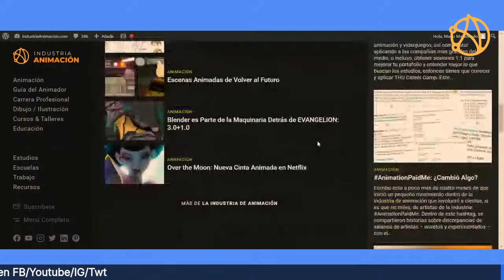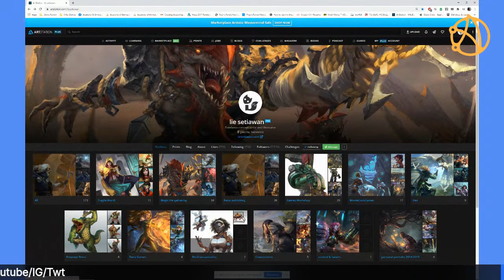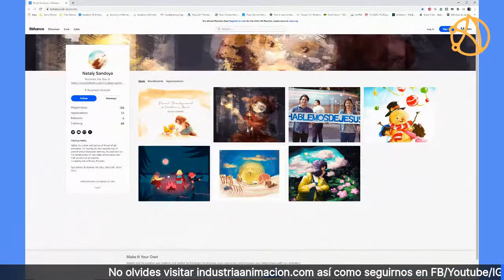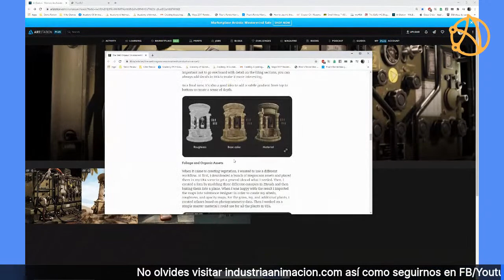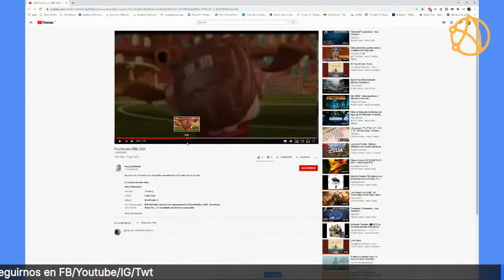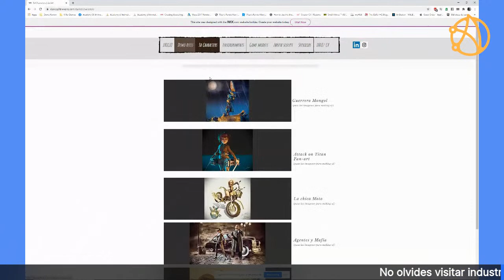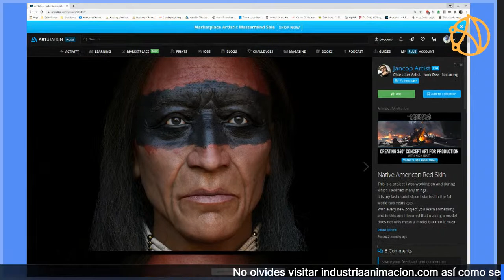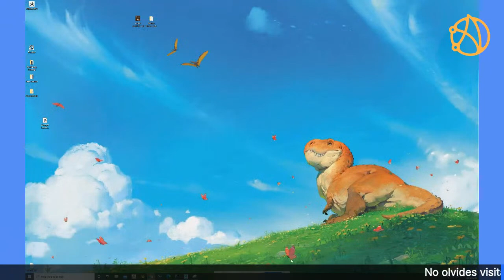Cómo Mejorar Tu Demoreel de Arte - Revisión de Portafolios con Luis de la Cerda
Escucha recomendaciones de comoe mejorar tu portafolio de arte y sacar provecho a lo que produces. Aprende a que obras es bueno poner y cuales deberías quitar.

No olvides visitar nuestra página y sitios web.

Intro: (0:00)
Presentación: (5:00)
Demostración: (7:00)
Revisión de portafolios: (19:50)
Jancop Artst / Modeling, Surfacing: (20:10)
Nataly Sandoya / Ilustración: (37:30)
Mariana Anchondo / Modeling, Surfacing: (49:15)
Paul Morales / Lighting: (1:03:50)
Daniel Franco / Modeling: (1:27:45)
Tips de reclutamiento: (1:50:00)
Gerardo Jair / Modeling: (1:56:50)
Conclusión: (2:09:30)